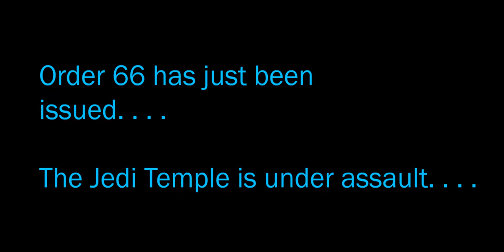Episode III - Order 66 vs. Jocasta Nu [Rated 15+] (sTKar Wars)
I hate to say it, but it looks like the description you're searching for doesn't exist.

God bless,
TKToons

The *Rogue One: A Star Wars Story* soundtrack—which sampled John Williams' earlier work in the franchise—was composed by Michael Giacchino and is owned by Giacchino, Williams, Lucasfilm Ltd. LLC, and The Walt Disney Company.